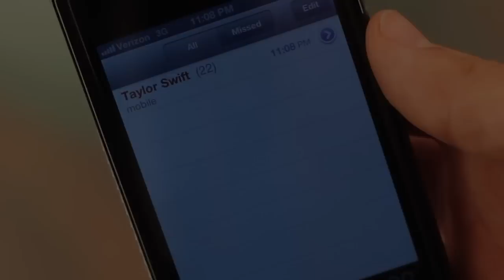22 - Taylor Swift Cover by Eyal Amir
Trying to think it a little bit differently... enjoy. :)

Produced and Arranged by Eyal Amir and Ariel Shafir
Drums: Ariel Shafir
Drums: Avishai Rozen
Guitar: Daniel Jakubovic
Keys: Eyal Amir

Mixed by Eyal Amir
Video by Eyal Amir and Ariel Shafir
Additional shooting by Norman Perkel

Mastered by Steve Fallone at Sterling Sound

Recorded and mixed using Cubase 7 and Waves Plugins. Eyal plays a Nord Stage 2 keyboard, and created the bass sounds using Waves Element and Omnisphere.

The iPad app used for the bass is Geo Synthesizer by Wizdom Music

Special thanks to:
Jay Braun, Russel Kagan, Alan Benjamin, Or Paz, Shai Fishman, Hush P